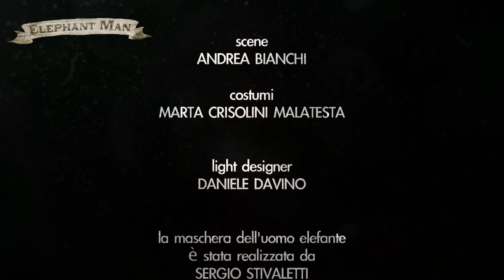"ELEPHANT MAN" trailer IVANA MONTI DANIELE LIOTTI DEBORA CAPRIOGLIO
Compagnia Molière

Ivana Monti, Daniele Liotti, Rosario Coppolino
e con Debora Caprioglio

ELEPHANT MAN
scritto e diretto da Giancarlo Marinelli
tratto dall'omonimo racconto di Frederick Treves
scene Andrea Bianchi/Forlani
costumi Marta Crisolini Malatesta
light designer Daniele Davino

la maschera dell'uomo elefante è realizzata da
Sergio Stivaletti

e con
Andrea Cavatorta, Francesco Cordella
Serena Marinelli, Simone Vaio